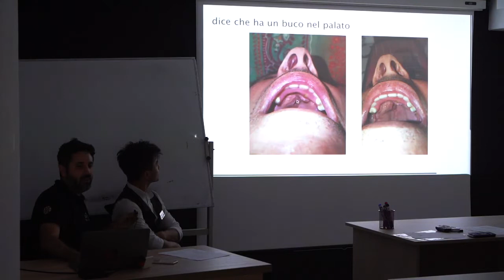Trapianto di gengiva dal palato | Denti fissi su impianti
Il trapianto di gengiva, spesso prelevato dal palato, è necessario quando il caso del paziente ha raggiunto uno stadio avanzato dell'atrofia ossea delle due arcate, e di conseguenza non è possibile eseguire impianti senza prima aver ripristinato quanto più possibile il volume osseo gengivale.

E' un intervento che, soprattutto per procedure come all-on-4, all-on-6, all-on-8 e implantologia zigomatica può risultare necessario - per poter così inserire un numero appropriato di impianti dentali di supporto per la protesi avvitata.